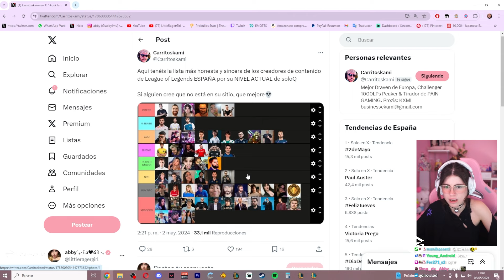STOMPEO LA PARTIDA YO SOLA - League of Legends ☆ Abby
Capítulo 1 de abby intentando subir a diamante antes de que acabe la season en el LoL

Podéis utilizar cualquiera de los vídeos de este canal para hacer videos editados o reacciones sin preguntar ♡